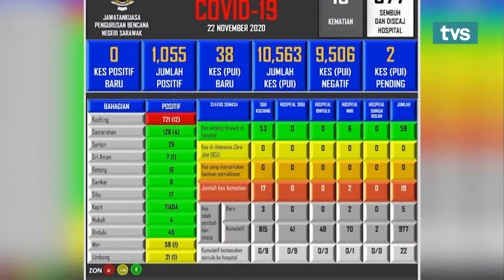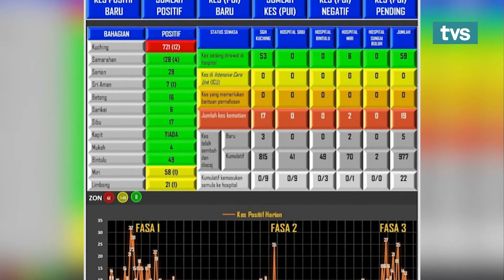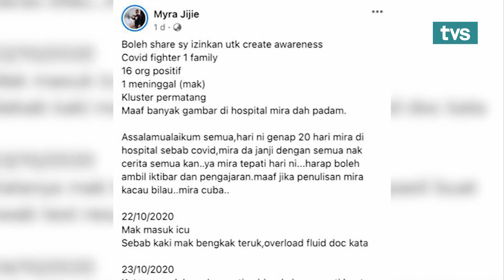TVS 6PM 热报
📌 砂拉越连今零确诊   古晋县有条件行管令延长多5天
 📌 信任赤字问题   赛夫丁：导致部分人民不遵守 SOP
📌  MATTA质疑绿色旅游泡泡计划